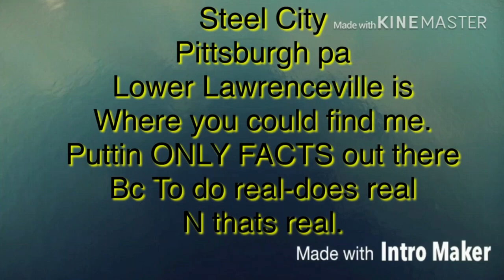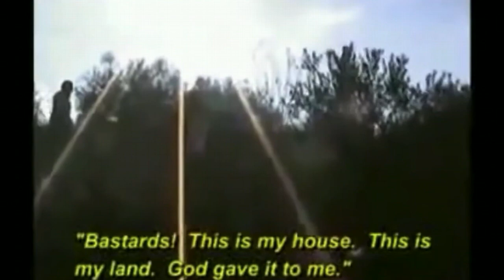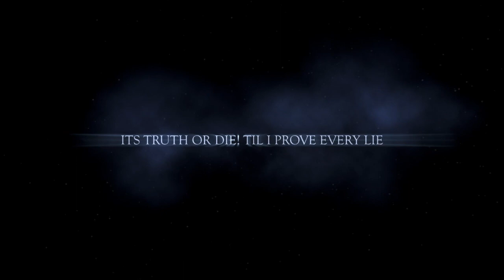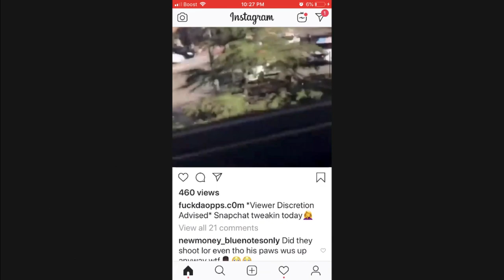California WILDFIRE VICTUMS_You Might Want To Take A Look At This!! PLEASE SHARE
PLEASE NOTE:           If you feel compelled Or called to help this channel out for equipment and better software for editing content feel free to PayPal me but please keep in mind to all my true truthers and truth seekers like me and you, that the truth is free and will always remain free. As well as any content i put up IS FREE...You Wont Know How To Come Up If You Don't Know What Its Like To Fall.. remember the truth is free I will never sell out or scam people God bless...